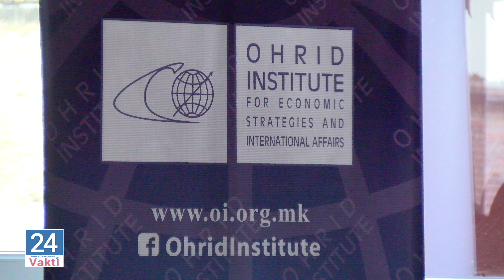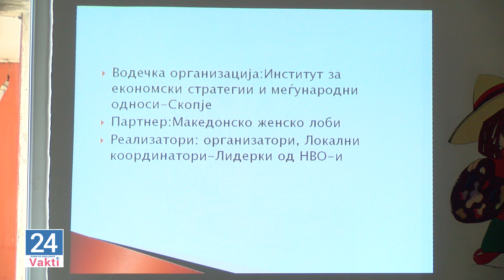Маkедонска активна платформа за социјална инклузија - МАПСИ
24Вакти е Ромски вебтв  Онлајн телевизија која соработува со НВО организации од Македонија.
Снимање на настани, конференции дебати.